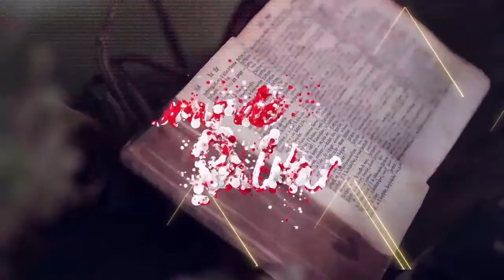Palabras de Salvación - 02 de diciembre de 2022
Palabras de Salvación del viernes, 02 de diciembre de 2022